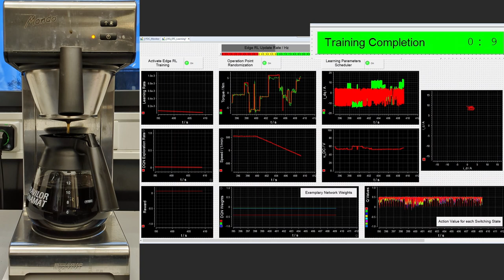Fully automated reinforcement-learning-based electric drive control